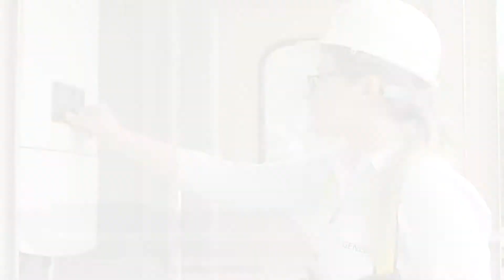¡Feliz Día Internacional de la Mujer y la Niña en la Ciencia!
En este día celebramos todas las iniciativas que fortalecen el rol de las mujeres en la Ciencia. Por más niñas, que gracias a ejemplares mentoras, sigan sus vocaciones científicas y logren todos sus sueños. ¡Feliz Día Internacional de la Mujer y la Niña en la Ciencia!